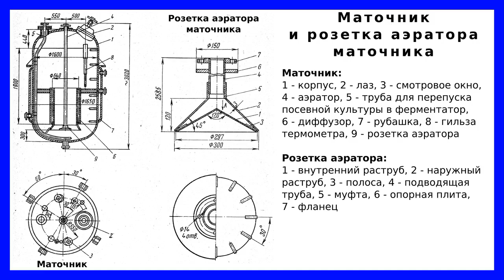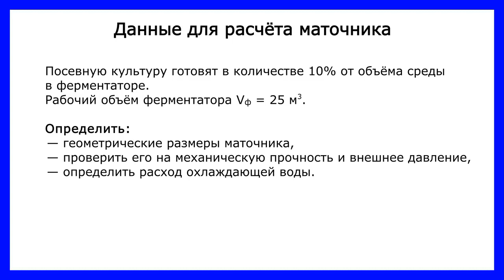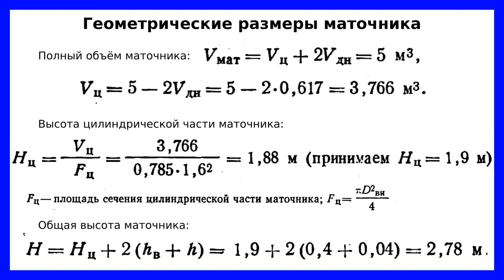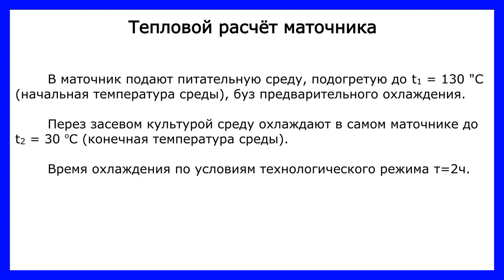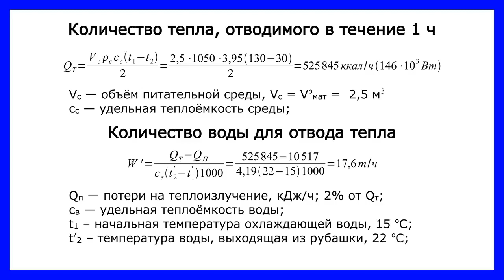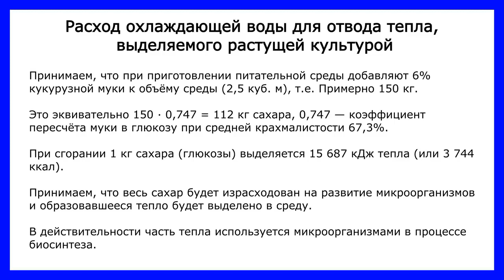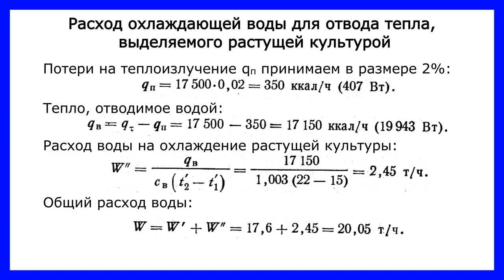Маточник для выращивания посевной культуры: устройство, принцип действия и расчёт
Грибную культуру, подаваемую в ферментаторы для обсеменения подготовленной питательной среды, выращивают предварительно в отдельных аппаратах - маточниках.

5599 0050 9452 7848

Для создания организованной циркуляции аэрируемой массы предусматриваются специальные устройства: диффузоры или вращающиеся аэраторы.
Под влиянием пузырьков воздуха, поступающих из розетки аэратора, масса диффузору поднимается вверх, переливается через кромку диффузора, проходит вниз по кольцевому пространству между стенками корпуса и диффузора и снова попадает в зону аэрации.